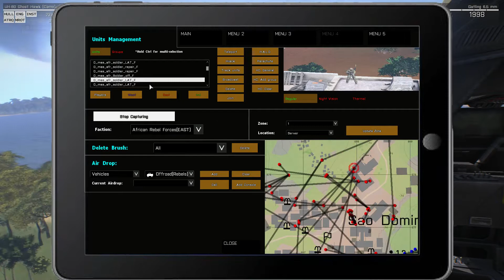Stresstest og MCC i Arma 3 "Dansk"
Denne gang er for jeg æren af at være MCC Gamemaster og jeg laver lidt sjov og fis med dem...

Danish Armed Forces er en dansk ARMA 3 klan, som arbejder for at spille milsim så seriøst og så realistisk som muligt.